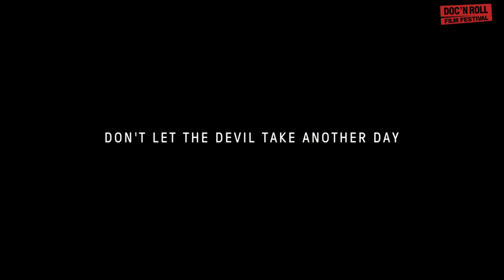Kelly Jones Film Teaser Trailer Coming Soon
Doc'n Roll Film Festival London 7th edition:
4th November 2020 6pm BFI Southbank
Behind the success of Kelly Jones’ acclaimed 2019 solo tour was an astonishing, untold tale - an unbelievable uphill battle staged in strict secret. DON'T LET THE DEVIL TAKE ANOTHER DAY follows the Stereophonics frontman as he faces the biggest challenge of a stage career that began at the age of 12 and has spanned 20 years of huge arena shows. Don’t miss the chance to peek behind the glamour and learn the heartfelt, human story of how one of Britain’s most-loved artists rediscovered his distinctive voice.